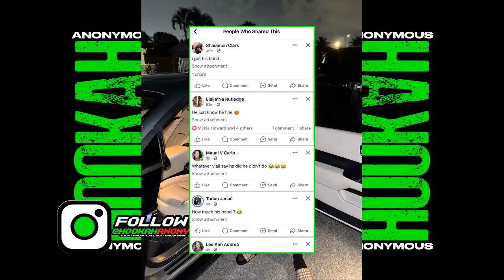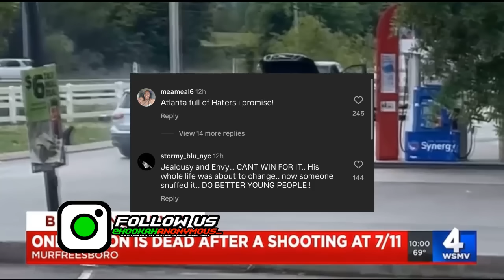Atlanta Rapper Went Viral For His Mugshot & Was K!lled RIGHT After Bonding Out | Vonnie Bee